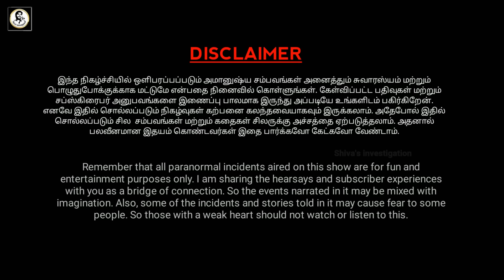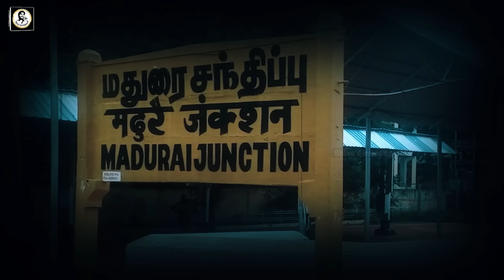Real Life Ghost Experience in Tamil | மதுரை திருமண மண்டபத்தில் நடந்த பயங்கரம்| Shiva's Investigation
In this video about the true Real Ghost Story of Madurai and the state of Tamil Nadu haunted ghost experiences | Subscriber Real Ghost Incidents | Real Life Ghost Incidents in Tamil. This is a real ghost story for paranormal proof. Most people will definitely have more chances to see something paranormal event in their lifetime. We always not encourage this kind of ghost story and real ghost videos. But if interested to watch these real ghost videos in Tamil language, you can freely watch these real ghost video footages in our channel. After watching the video, you can decide for yourself whether it is true or false. That is your choice not us.